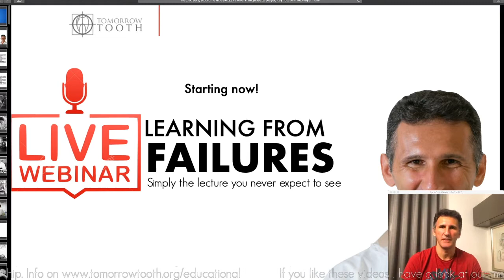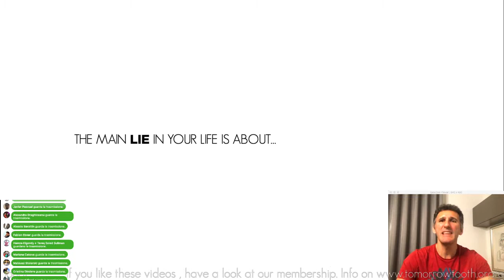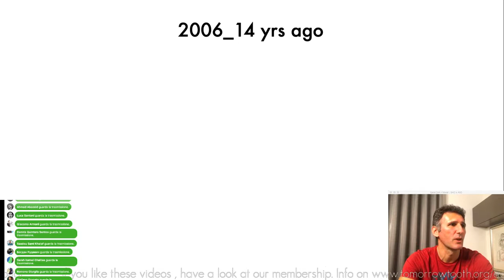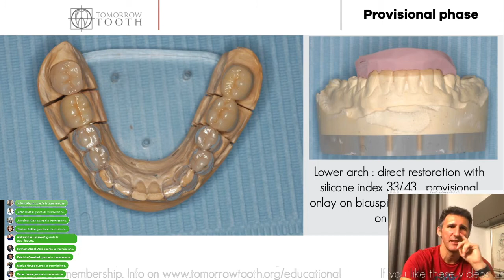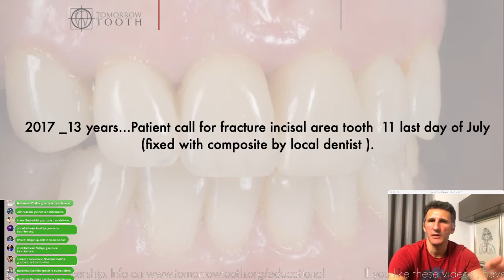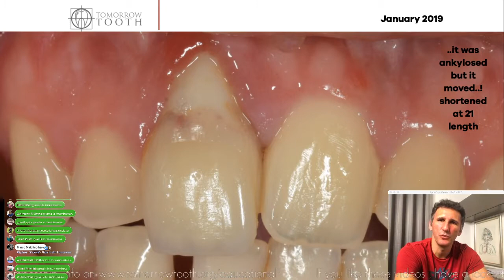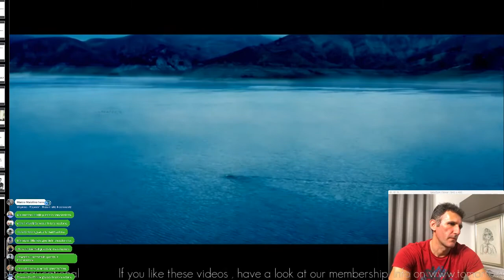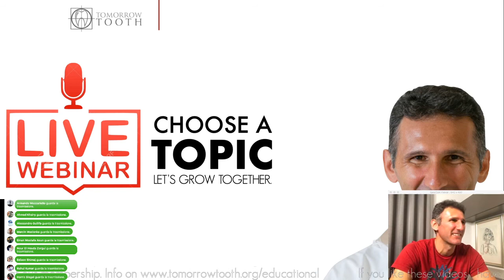Learning from failures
Live webinar from March 2020 during italian lockdown due to COVID 19 ,  on the closed facebook group Tomorrow Tooth, about failures in a clinical dental practice.
Wanna learn more about high productive and reliable dentistry ? Check my website on educational.studiomaiolino.net and discover how I can Help you !